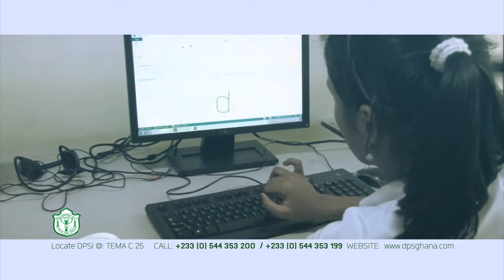DPSI 45 secs TV commercial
A TV commercial for Delhi Public School International, located C25 Tema, provides one of the best educational training and facilities of international standards. Advert produced by EPV in conjunction with Tim Consult Ltd.